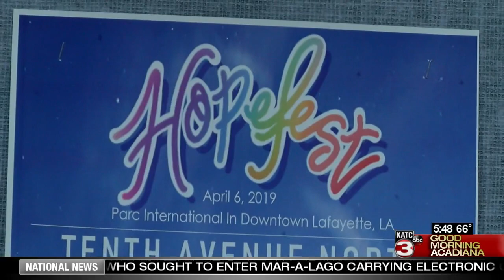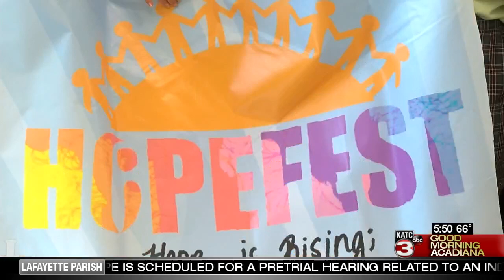Spirit of Acadiana: St. Thomas More Hopefest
On Lafayette's St. Thomas More campus, you see the signs, the words, and feel the spirit and energy of an extra-special something called Hopefest.